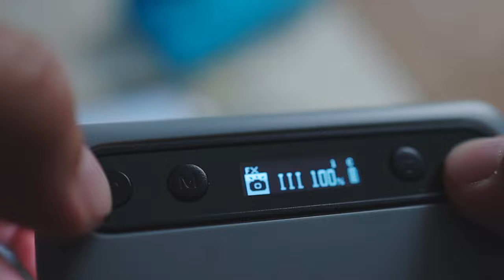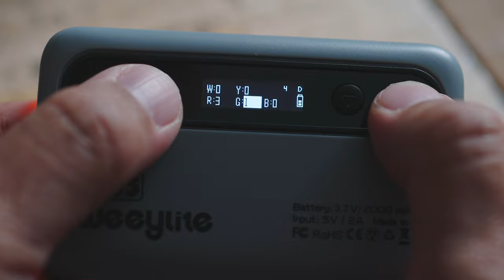Weeylite S05 RGB LED - A Tiny RGB LED with a Punch!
0:00 Intro
0:45 Build Quality
1:14 Specs
2:07 Usability & Experience
3:30 Comparison Between Aputure RGBWW
3:52 Conclusion

Color Grading Software used : Davinci Resolve 17

Photo Editing Software used : Adobe Photoshop CC & Lightroom CC

My  KIT for Filmmaking :

Cameras
EOS R5
Fuji X-T4
Fuji X-T3
Insta360 Insta Go 2
Dji Action 2

Lenses
Olympus Zuiko 50m 1.4
Canon RF50 1.8 STM
Canon EF 50 1.2L
Canon EF 85 1.2L II
Fujinon 18-55 f2.8-4
Samyang 12mm
7Artisans 35 1.2
7Artisans 25 1.8
Samyang AF 14 2.8 RF
Samyang AF 85 1.4 RF
RF-EF Drop-In Filter Mount

Sliders etc
Edelkron Slider ONE V2
Edelkrone HeadONE
Edelkrone HeadONE Turntable Kit

 Lights :
Apurture 120D
Aputure Lightdome
Apurture MC 10 RGBWW
Weeylite RB9
Luxceo 508A LED Light Wand

Mic Used for my Videos :
Saramonic UWMIC9
Rode Mic Me-L
Deity D4 Duo
Deity D3 V-Mic D3 Shotgun Mic

Streaming Software used : OBS & Streamlabs

Streaming Capture Card :
Elgato Camlink 4K

Computer used to edit :
Mac Book Pro 2018 2.9Ghz i9, 32GB RAM 2400Mhz DDR4,
1TB SSD, Radeon Pro 560X 4 GB

My Drones :
Mavic 2 PRO
BetaFPV Pavo30 Cinewhoop
DJI FPV Bundle

ND's Filters For my Drone:
Polar Pro Cinema Series ND Filters for Mavic 2 Pro
Freewell DJI FPV ND Filters

Video Recorder used :
Atomos Ninja V
Black Magic Assist 7"